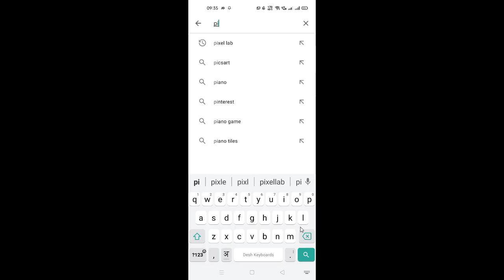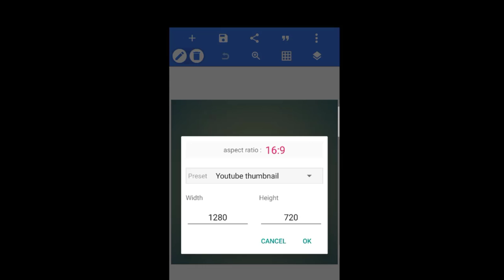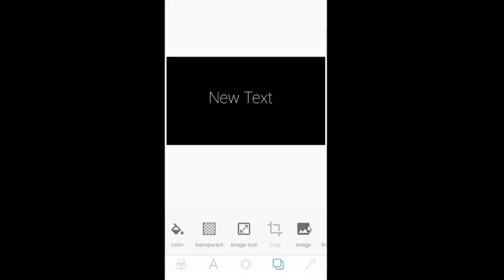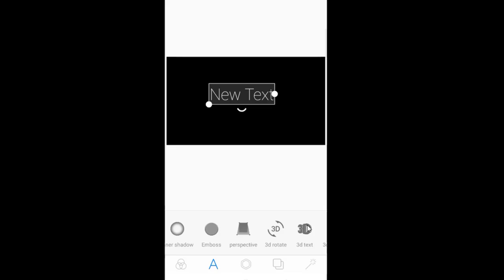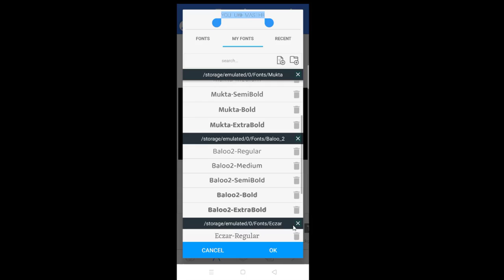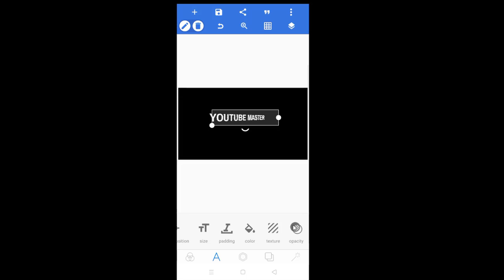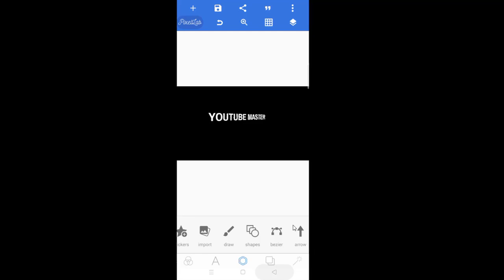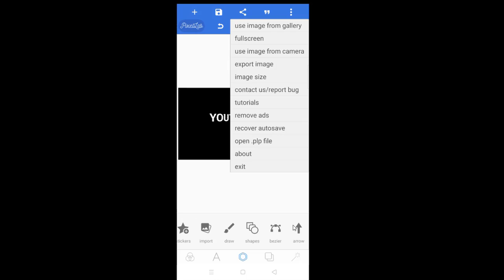How To Make Thumbnails For YouTube Video On Mobile Android Phone | YouTube Thumbnail Kaise Banaaye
Hello Dosto Ajj Ke Is video Mei Aapko bataane waalaa hu ki aap apne youtube video ke liye ek professional or attractive thumbnail kis parkar bana sakte hai to video pura dekhye or like share jarur kare...

WhatsApp Hack हो जाये तो क्या करे | | How To Protect Your WhatsApp From Hacking In Hindi